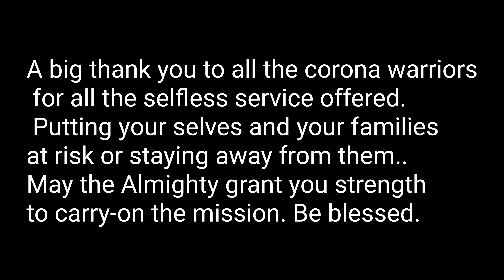LUNCH TIME 4K||SPECIAL LUNCH FOR FRONTLINE HEALTHCARE WORKERS||VLOG5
WE PLAN TO MAKE SOME SPECIAL LUNCH FOR FRONTLINE HEALTHCARE WORKERS.